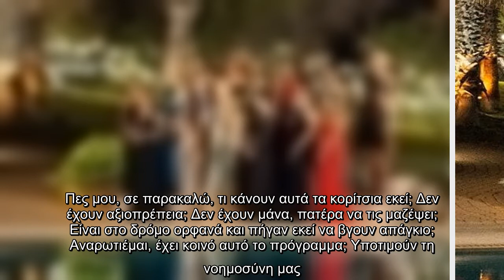Ξεσπά γνωστή ηθοποιός για το Bachelor – «Αυτά τα κορίτσια τι κάνουν εκεί; Δεν έχουν μάνα, πατέρα να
Στο περιοδικό “7 Μέρες TV” και τον Γιάννη Βίτσα έδωσε συνέντευξη η Πηνελόπη Πιτσούλη, η οποία ξέσπασε κατά των ριάλιτι και ειδικά για το .  Φέτος στην τηλεόραση κυριαρχούν το Big Brother, το GNTM…  Μη με συγχύζεις, σε παρακαλώ…  Σας ενοχλούν τα ριάλιτι;  Με ενοχλούν θανάσιμα. Βλέπω τώρα ένα αγόρι σε ένα τρέιλερ που κρατά ένα τριαντάφυλλο.    Μιλάτε για το ;  Δεν ξέρω πώς το λένε. Πες μου, σε παρακαλώ, τι κάνουν αυτά τα κορίτσια εκεί; Δεν έχουν αξιοπρέπεια; Δεν έχουν μάνα, πατέρα να τις μαζέψει; Είναι στο δρόμο ορφανά και πήγαν εκεί να βγουν απάγκιο; Αναρωτιέμαι, έχει κοινό αυτό το πρόγραμμα; Υποτιμούν τη νοημοσύνη μας. Όλα τα ριάλιτι υποβιβάζουν τον πολιτισμό των Ελλήνων.  Facebook  Twitter   ...